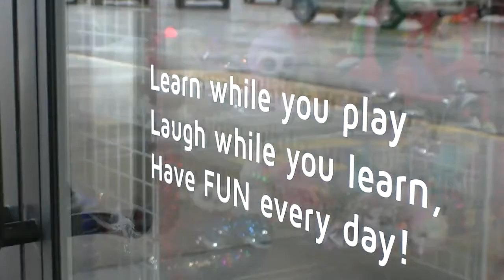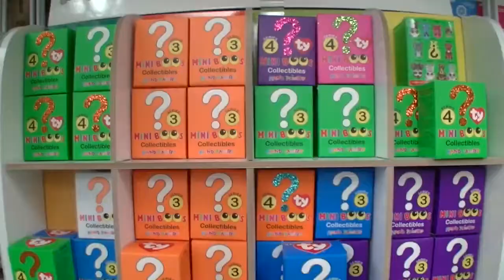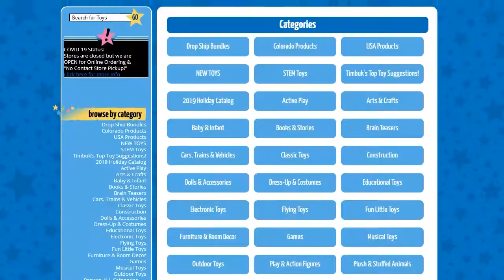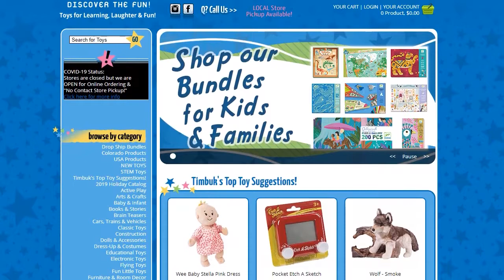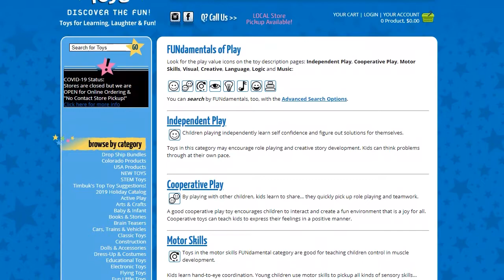Timbuk Toys on CNTV